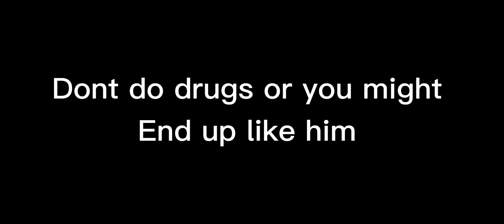Ratchet on drugs